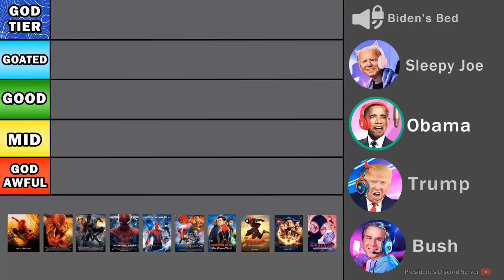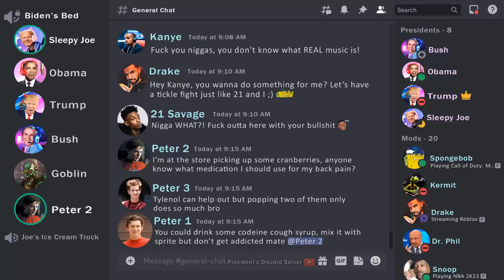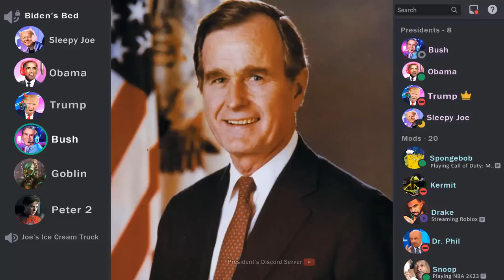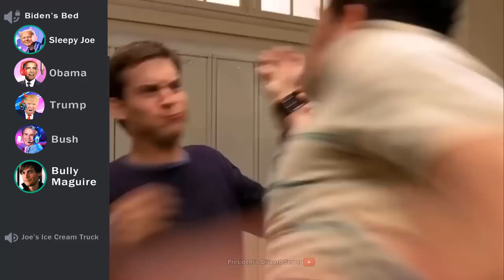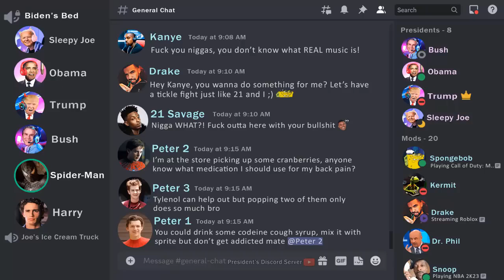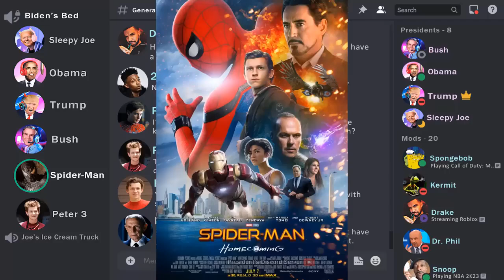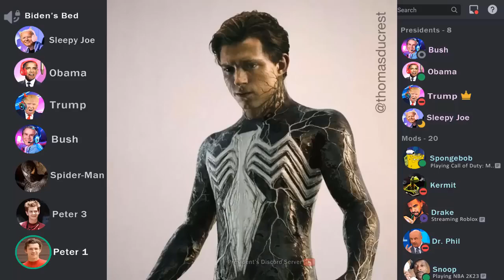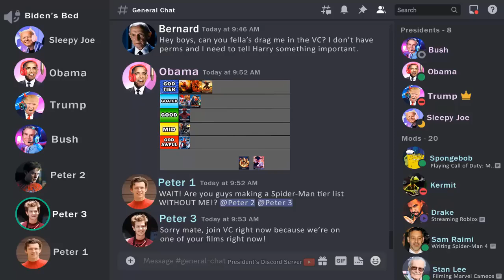Presidents Rank Spider Man Movies! Re-Upload